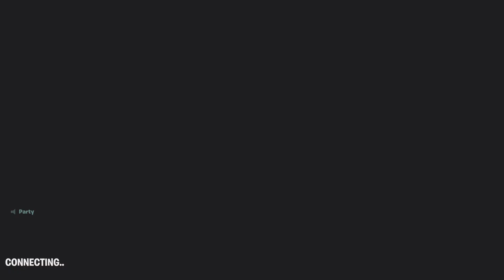Fortnite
Another Avengers win